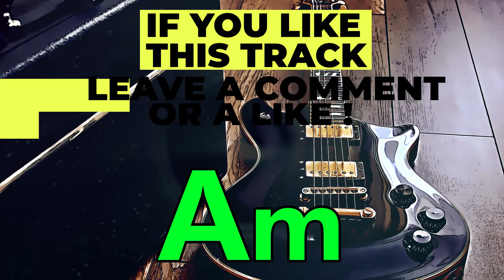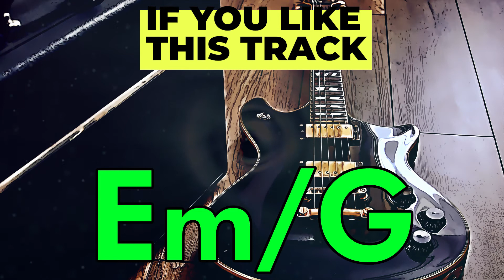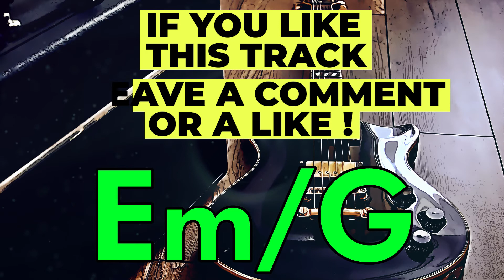Epic Melodic Funk Guitar Backing Track | Am (Chords in the video)